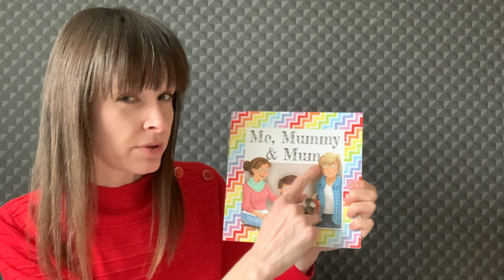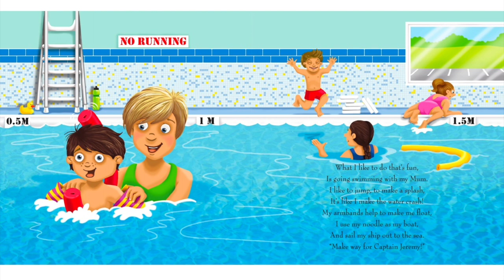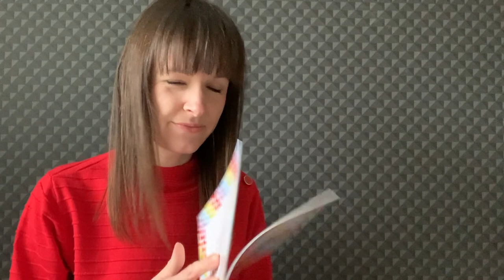Me, Mummy and Mum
Story session with the book 'Me, Mummy & Mum'. Read by author illustrator Gemma Denham. Aimed at early primary school children.